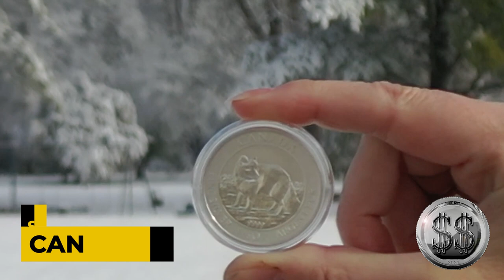Canadian Arctic Fox Down by the Arctic River? (Silver & Drone)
Weather prevented us from making it to a State Park this week. It also gave us an opportunity. The 2014 1 1/2 ounce 9999 Silver Canadian Arctic Fox Coin from the wildlife series, came in last week. Guess what else came in last week. You got it, our new DJI Mavic 2 Pro Drone. It all came together perfectly. Enjoy